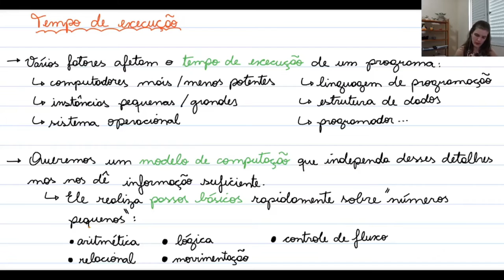Tempo de execução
Definição e exemplos simples.